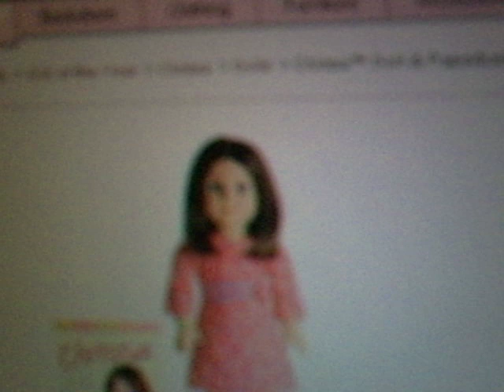American Girl Doll. New Price!!!!!!!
I can't believe how much AG dolls are now. They were $118 and now $95! I am getting Chriss soon and the expenses are $105.95 in all. not that cheap but not to much either!